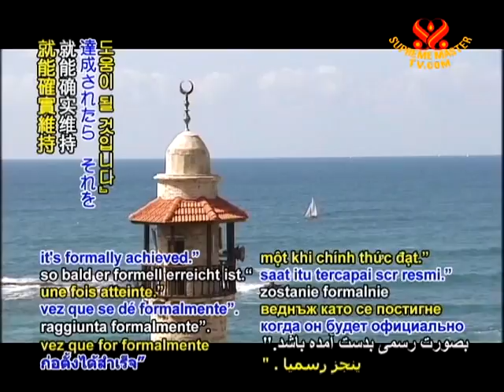Netanyahu; Time for direct talks with Palestinians